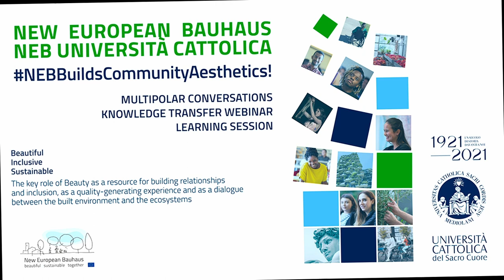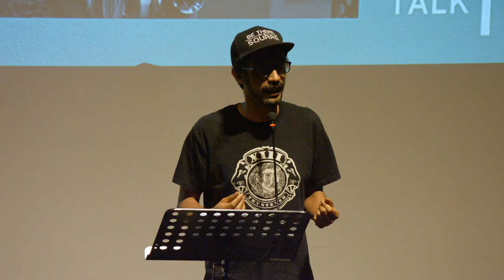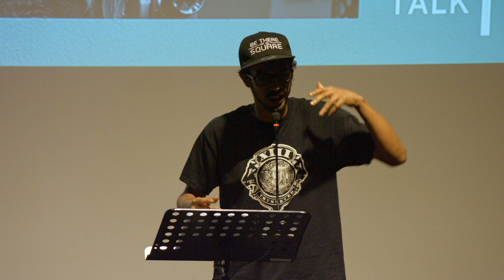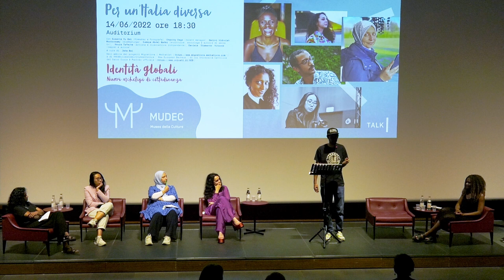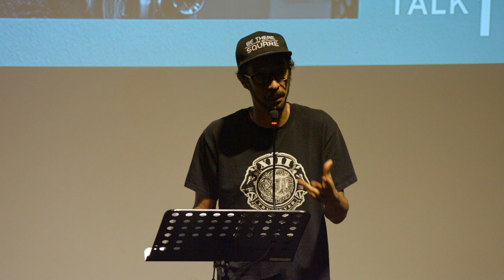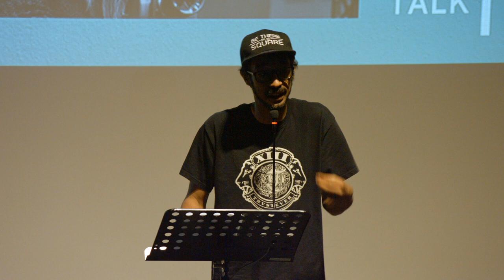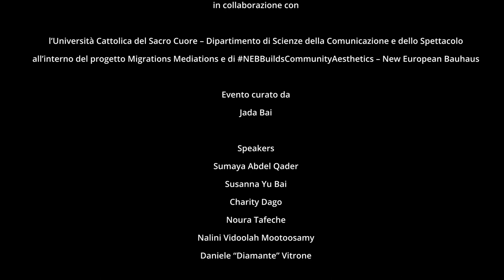L'Hip Hop che diventa legame familiare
Per un’Italia diversa, ideato e curato da Jada Bai, mediatrice culturale e autrice sino-italiana.
Talk sui temi della rappresentazione e della discriminazione nel mondo della cultura e delle arti. Sei speeches ispirazionali di persone dal background migratorio sul tema "accesso alle professioni nel mondo della cultura e delle arti".
Dieci minuti a testa per raccontare e raccontarsi.

Daniele "Diamante" Vitrone [rapper e autore]: L'Hip Hop che diventa legame familiare

*Operatore video: Andrea Yu
Nell’ambito dei progetti Migrations | Mediation
e di NEBBuildsCommunityAesthetics
New European Bauhaus - di cui Università Cattolica del Sacro Cuore è partner ufficiale.